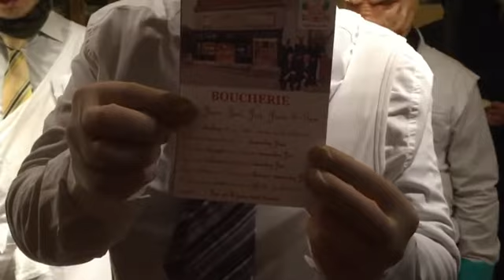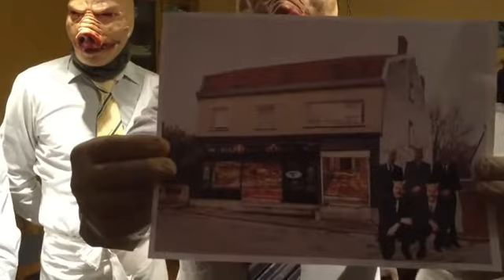Humour 18 - La symphonie du porc-salut